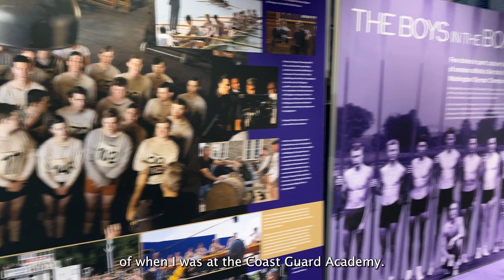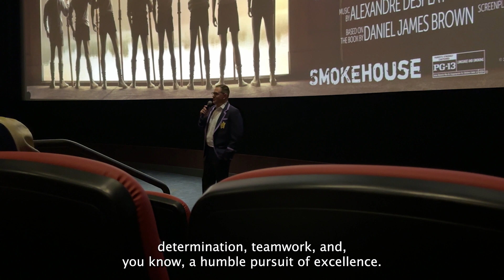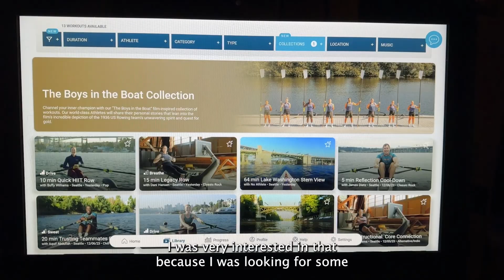The Boys in the Boat advanced screening with the UW rowing community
The Boys in the Boat is an inspiring story of the young men and coaches that worked together to achieve something amazing in 1936. I had the opportunity to view an early screening of the movie at the SIFF Cinema in Seattle with the University of Washington coaches, athletes, and alumni.

This video does not reveal any spoilers and shows scenes from the reception, coach's discussion, and thoughts on using the Hydrow rowing machine.

It was a fantastic movie and a great story to view over this upcoming holiday season. The UW is also currently running the Pull Together campaign where the local community can contribute to tomorrow's leaders and help the program continue its success. Check out this website for more information on this campaign,